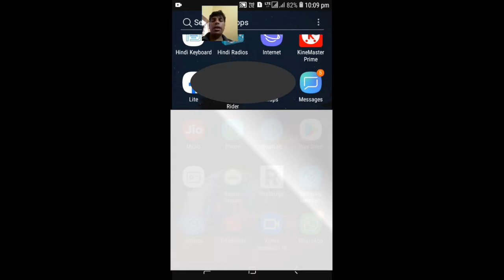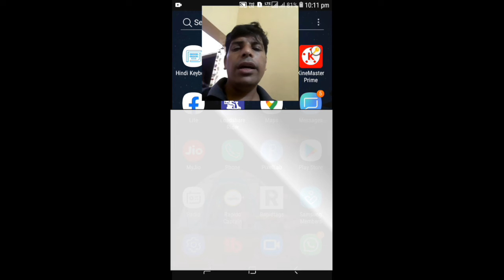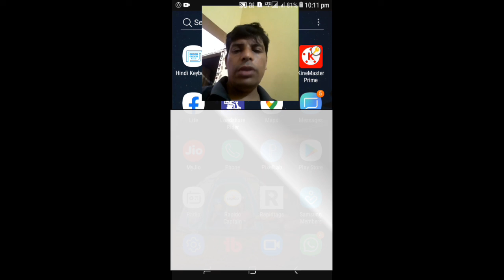Loadshare - Phone Number Change | Load Share - Food Delivery Job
This code Use
 R5ALRIO
 R5ALRIO